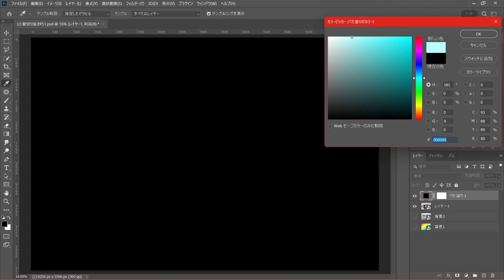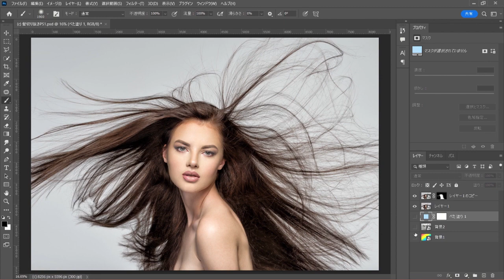【Photoshop】被写体を切り抜かないで背景だけを変えてみた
被写体を切り抜かないで背景だけを入れ替える方法です。簡単ですのでぜひ試してみてください。